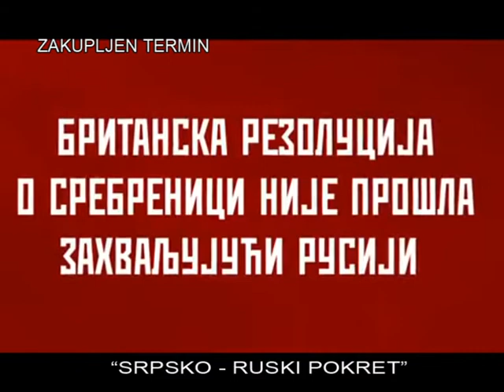SRPSKO RUSKI POKRET (Aleksandar Đurđev)